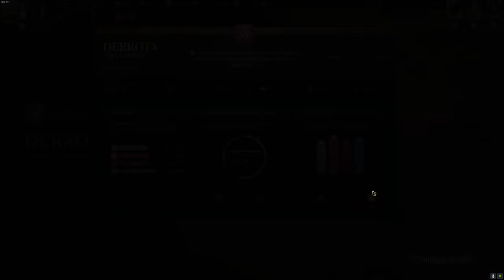Dune: Spice Wars - Corrino Conquest - Batalla 2, Parte 4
La contrarreloj final contra Ecaz.